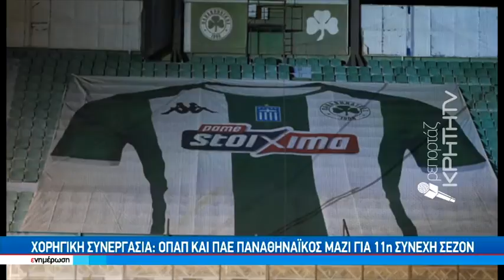ΟΠΑΠ και Παναθηναϊκός συνεχίζουν μαζί για 11η σερί σεζόν!